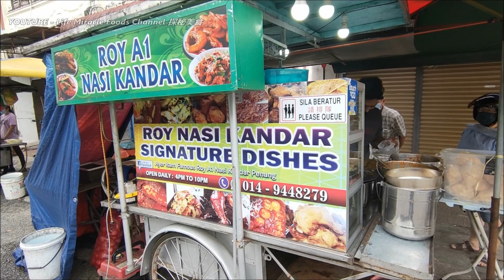槟城亚依淡著名咖喱扁担饭便宜好吃路边美食档 Penang street food stalls famous nasi kandar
Youtube    : Life Miracle Foods Channel 探秘美食
Facebook : Life Miracle Foods Channel 探秘美食 @lifemiraclefoodstreet
Messenger : m.me/lifemiraclefoodstreet
西瓜视频 : 探秘美食LifeMiracle
✅ Air Itam Famous Roy Nasi Kandar
✅ Address/地址 :  614 C, Jalan Air Itam, Pekan Ayer Itam, 11500 Ayer Itam, Pulau Pinang .
🔊不可錯過的其它人影片🎥